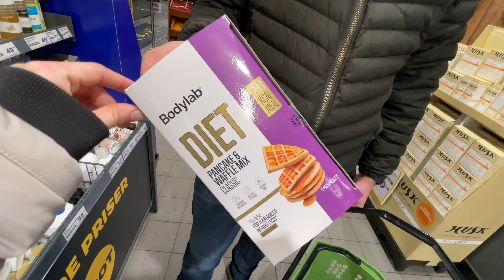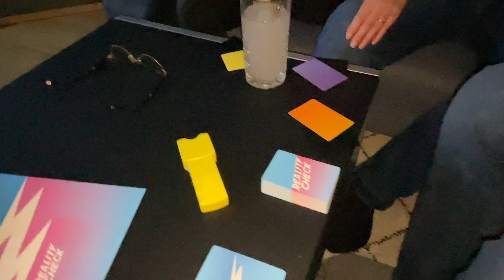LØRDAGS VLOG / GÅTUR, HANDLER IND OG SER DANSK MELODI GRANDPRIX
Hej og velkommen til min Kanal!

Håber i nyder mine videoer, jeg bestræber mig meget på at gøre mit bedste hver eneste gang.

En rigtig hygge vlog, hvor vi får fløjet med Lasse’s drone for første gang i lang tid. Vi får besøg af min mor og Stefan, som vi laver lækker aftensmad til og ser Dansk Melodi Grandprix..

Håber at i kunne lide videoen!